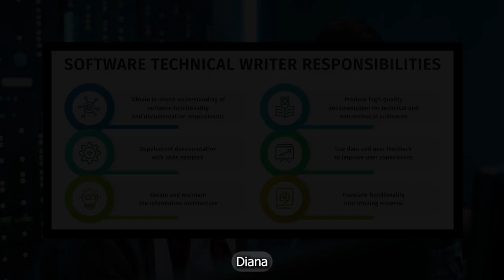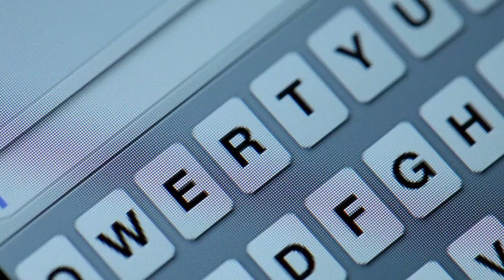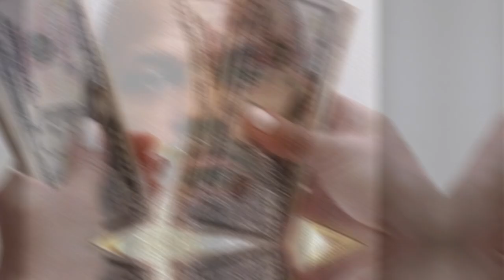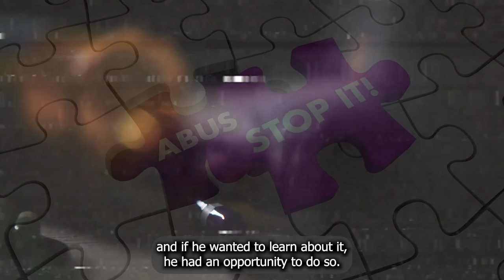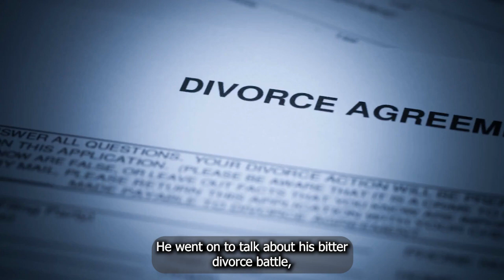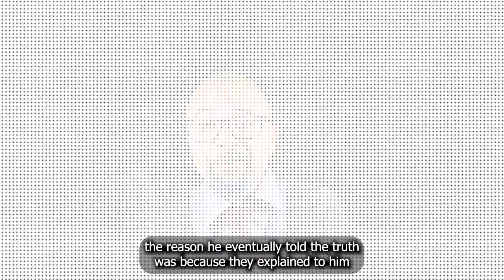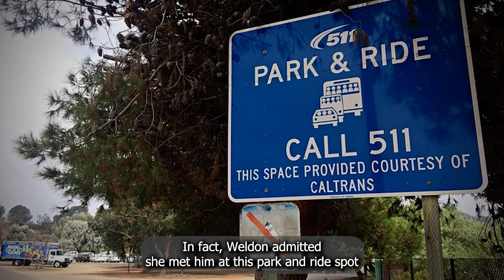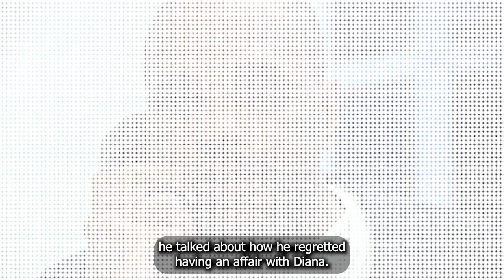MURDER For HIRE // True Crime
Diana Lovejoy married Greg Mulvihill in 2007, and after a series of miscarriages they finally had a child together.  However, problems had already started to show in their marrige before that, which led to an unbelievable attempt on an innocent mans life.

It appears Diana was a woman who would do anything to get the upper hand in the realtionship, especially after the couple entered into a bitter divorce battle.  This true crime story took place in Carlsbad, California during the beginning of September 2016.  What happened is something one might expect to watch in a movie.  It involved hiring someone to execute a plan.  A plan that would eliminate Diana's problems, or so she thought.

⏱️   Time stamp chapters:
00:00 Intro
01:34 Diana Lovejoy
04:53 Marital Problems
08:50 Weldon McDavid
10:50 Carrying Out The Conspiracy Plan
15:10 Greg Survives
17:58 Diana Visited By Cops
21:54 The Trial
27:15 Sentencing
29:00 Outro

🦇 All graphics from Rain, (Significant other)

🔴   Join as a member: N/A